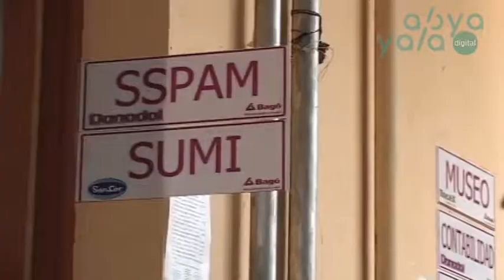Ministerio de Salud desembolsa BS 12 millones para garantizar la atención médica en La Paz